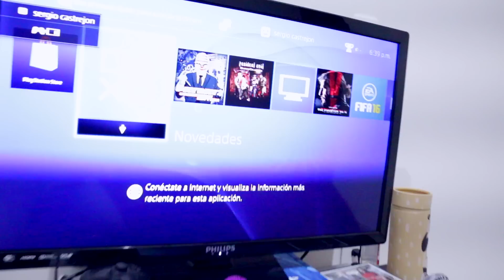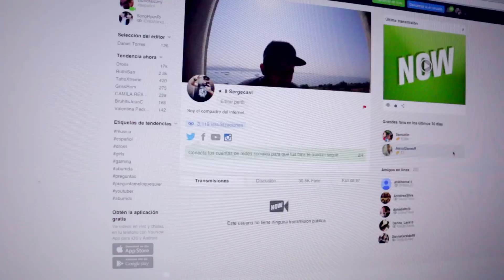AMO A MI TOFUGA / AmorEterno 71